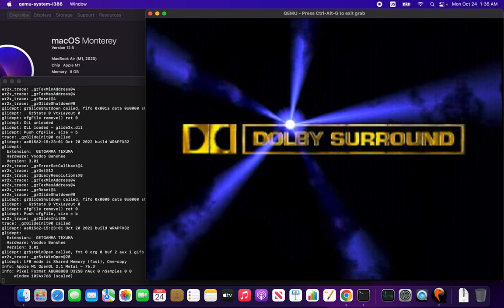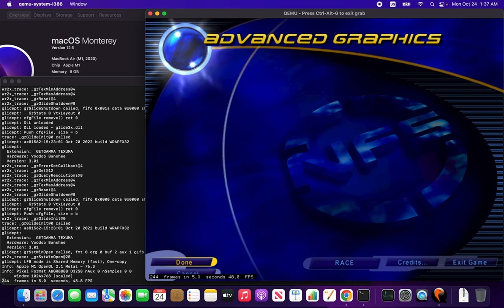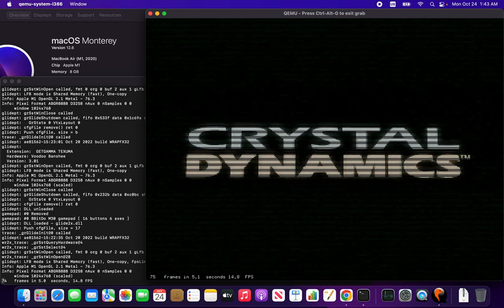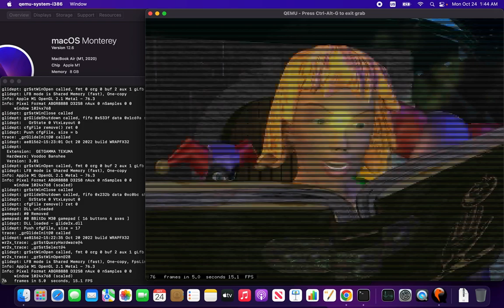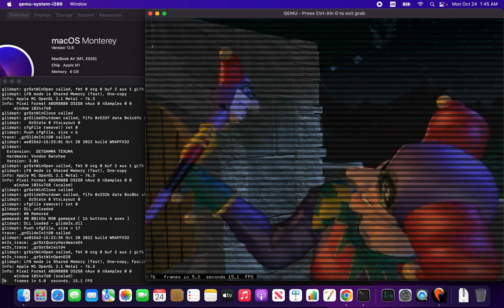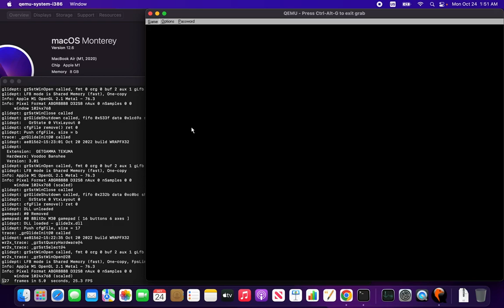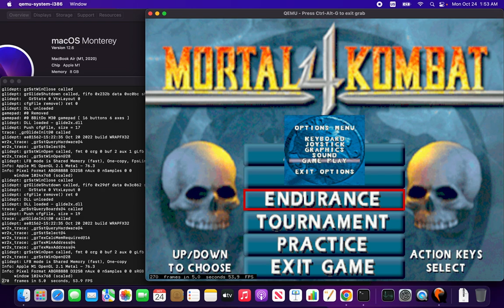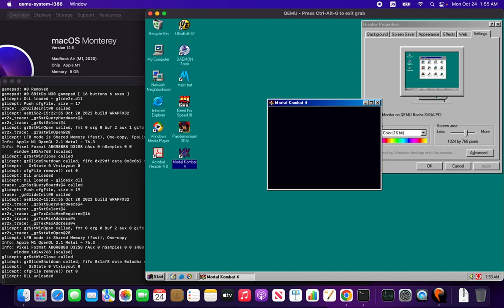QEMU USB Gamepad Demo with Need For Speed III (1998), Pandemonium! (1996), Mortal Kombat 4 (1997)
Two Bluetooth gamepads were ordered from Amazon to check out QEMU USB Gamepad implementation with Bluetooth connectivity. SDL2 cross-platform Joystick/Game controllers support did not let down this time (as opposed to OpenGL). The same codes just work without any platform-specific meddling as the SDL2 backend manages the Joystick/Game controllers on the Host for all kinds of connectivity, wired, wireless and Bluetooth. Bluetooth gamepads work best with modern thin & light laptops. Just grab those up and have FUN with Retro Gaming on-the-go! Even better, have two of those with different layouts, dual thumb-sticks for sports racing funs with analog precisions and SEGA Genesis retro-style 6-button D-pad for platformers and beat'em-up. Save the harsh banging on the MacBook Air M1 excellent keyboard, the gamepads are built to stand for abuses for such arcade-style action games.

QEMU USB Gamepad puts QEMU featuring qemu-3dfx in the same league as Parallel Desktop 18 in term of Game controllers support for Windows games. Only Parallel Desktop 18 has the same seamless concept of Game controllers connectivity for Guest OS, older versions made use of the cumbersome Bluetooth sharing that requires pairing within the Guest OS. Parallel Desktop is a Mac-only solution while QEMU featuring qemu-3dfx brings the same seamless connectivity of Game controllers to Linux, Windows and Apple Silicon macOS.

As for "the other camp", there are always **BS** about accuracy and period-correctness while in reality Voodoo emulation is broken (not so accurate huh?!!), crackled audio on CD-music and high latency inputs that make them completely useless for Retro Windows Games, even for games that have aged for over 20 years.

For Retro Windows Games, nothing yet comes close to QEMU featuring qemu-3dfx with the peace-of-mind of VM isolation and Games Preservation in "pristine condition". In Apple Silicon macOS, QEMU featuring qemu-3dfx remains the **ONLY** option actively supporting Good Old Windows Games with Windows 98/XP VMs. While someone could have played the same Good Old Games on Windows 11 ARM64 with Parallel Desktop 18, it is nothing less than making Apple "Silly"-con jokes for using an overkilled VM for 20-year old games.